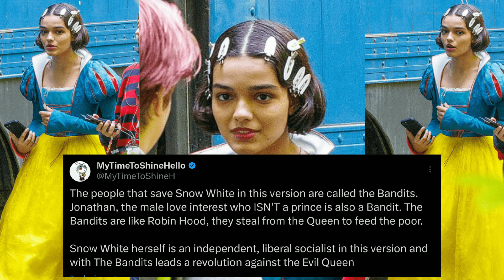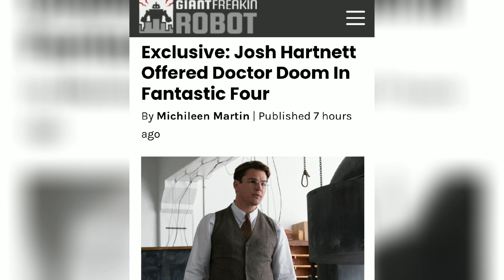Blancanieves es socialista liberal, Marvel tiene posible Dr Doom, Giancarlo Esposito en el DCU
nueva información describe a la nueva Blancanieves como socialista liberal de Rachel Zegler, Marvel tiene nuevo dr doom para el MCU, Giancarlo Esposito dentro del nuevo universo DCU

Marvel, DCU , Blancanieves Rachel Zegler polémica, Blancanieves y los bandidos, Giancarlo Esposito DCU, dr doom para el MCU, tube radio,